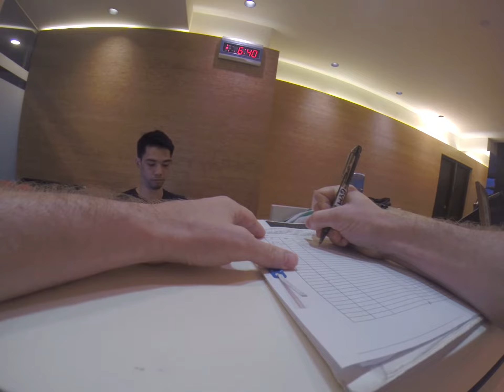Home, for now ... Part 4/3 ^^